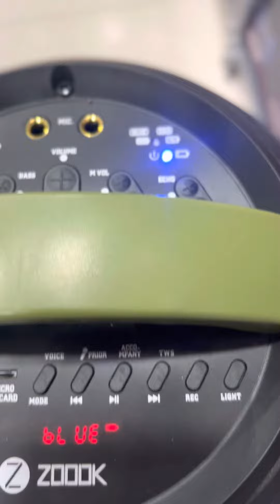Zoook Show Stopper!